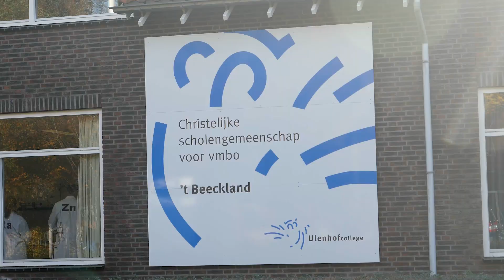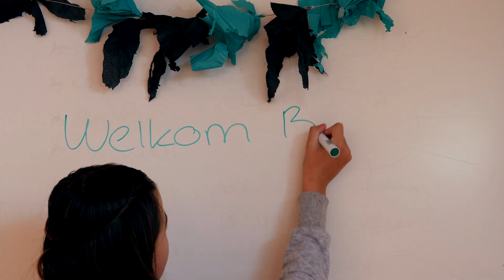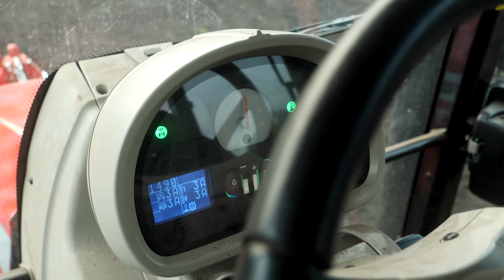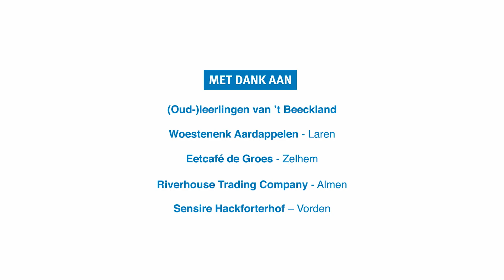Loopbaanleren op het 't Beeckland - Film 2017